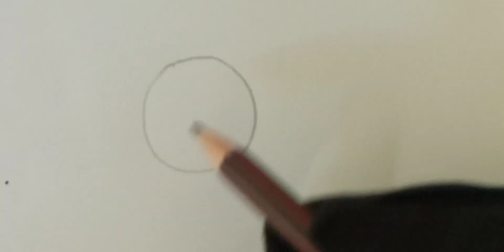baby shark#ytshorts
baby shark duu doo doo#ytshorts @ilhanmuhammad